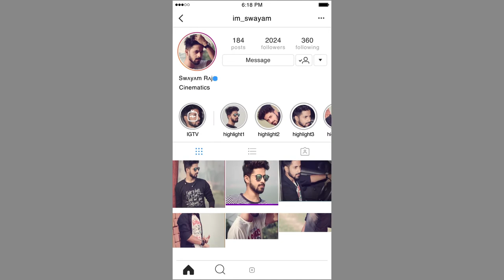SWAYAM GUPTA | DOCUMENTARY | WHO AM I MUMBAI UNIVERSITY | DEPARTMENT OF COMMUNICATION & JOURNALISM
Topic        - WHO AM I ? ( Documentary )
Subject     - Communication Theory
Guided by - Prof. Prasad Thakur

Thank you Sir for letting me evaluate myself more by this documentary 🙏 ( WHO AM I ? )

My First Attempt. I Hope You All Like It ✌️

Regards,
Swayam Kumar Gupta,
Student MACJ, Mumbai university

Special Thanks
Graphics - Anurag Srivastav
Shot by - Harshit Awasthi